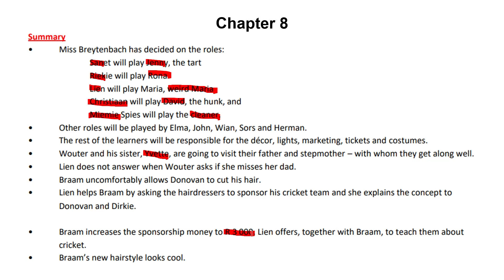Lien se lankstaanskoene: Hoofstuk 8 | Grade 12 Afrikaans